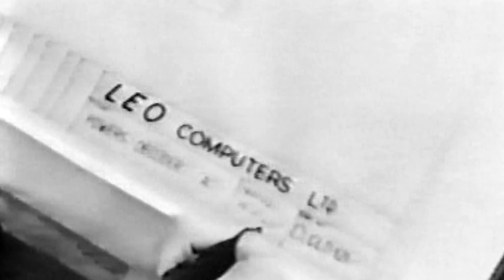Mary Coombs shares her story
Mary Coombs was a programmer for LEO, the Lyons Electronic Office that was the world's first business computer.  Produced by Google as part of a series of short films highlighting women's involvement in the early days of computing.